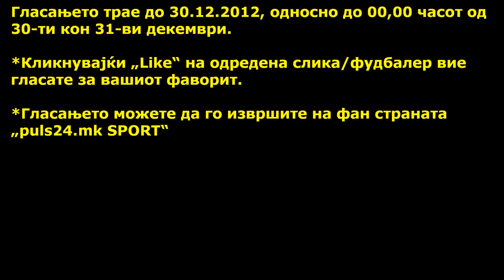Анкета: Гласајте за Македонски фудбалер за 2012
Почитувани наши читатели, ве повикуваме да бидете дел од нашата анкета  за „НАЈДОБАР МАКЕДОНСКИ ФУДБАЛЕР ЗА 2012 ГОДИНА".

Во потесниот избор според спортската редакција на „Пулс24" влегоа:
1. Агим Ибраими (Марибор)
2. Горан Пандев (Наполи)
3. Николче Новески (Мајнц)

Гласањето трае до 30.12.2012, односно до 00,00 часот од 30-ти кон 31-ви декември.

*Кликнувајќи „Like" на одредена слика/фудбалер вие гласате за вашиот фаворит.

*Гласањето можете да го извршите на фан страната „puls24.mk SPORT"